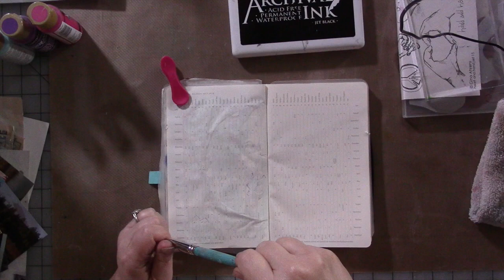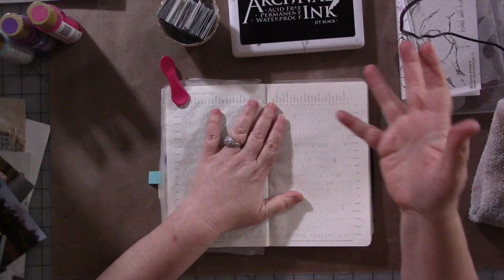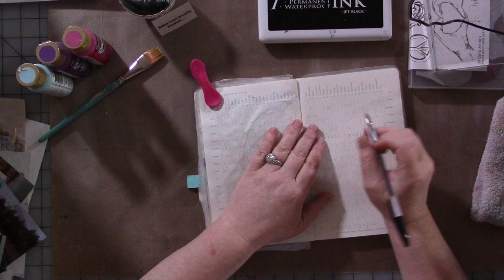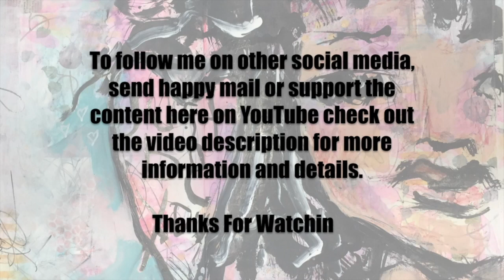Chronic Pain And The Joyful Chronic - Arting It Out Part 1